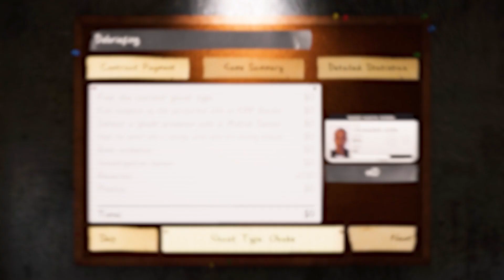Using The VOODOO Doll Against A Obake In Phasmophobia!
This was the first time we used the voodoo doll as the cursed posession!

Map: Camp WoodWind

Special thanks to:
CrusaderJ/Crusader John
Tikitime24
Yung_Spud
Kuroyukihiko23